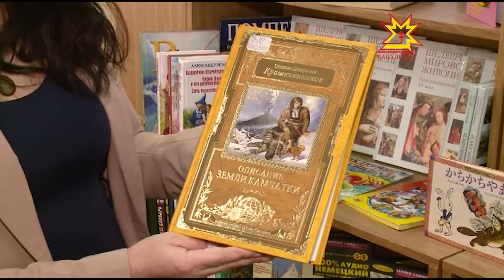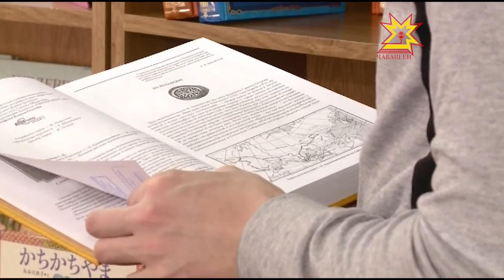Нарăсăн 14-мĕшĕ - пĕтĕм тĕнчипе кĕнеке парнелемелли кун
Пĕрисемшĕн Сăваплă Валентин кунĕ, теприсемшĕн кĕнеке парнелемелли кун. Ыран тĕнчипех çак уявсене паллă тăваççĕ.  Республикăри вулавăшсене çак кун парнепе килекен уйрăмах йышлă. Ыран та çапла пуласса шанаççĕ.